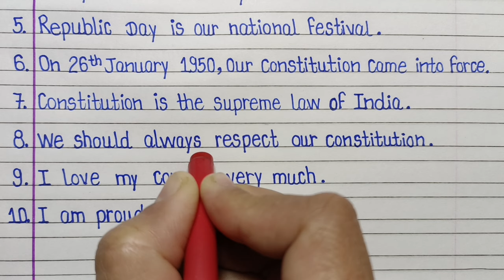Republic Day Speech in English 2024 | Speech On Republic Day in English Speech On 26 January l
Republic Day Speech in English 2024 | Speech On Republic Day in English Speech On 26 January l KK Education l

26 january speech in english 2024
26 january speech
10 lines speech on republic day
best speech on republic day in english
26 january speech 2024
republic day
 26 january speech
 short speech on republic day
10 lines speech on republic day
 26 जनवरी पर भाषण
26 january par bhashan
 speech on republic day in english
 10 lines republic day speech in english
 speech on republic day (26 january)
 26 january speech english
republic day small speech in english 2024